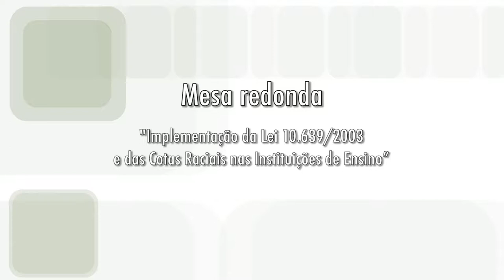Parte 2 da Mesa Redonda sobre Cotas Raciais - Fórum de Lideranças Negras da Paraíba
Assista a segunda parte da Mesa Redonda "Implementação da Lei 10.639/2003 e das Cotas Raciais nas Instituições de Ensino -- Experiências e Perspectivas".

A atividade aconteceu no primeiro dia do Fórum de Lideranças Negras da Paraíba, que aconteceu entre 12 e 14 de abril de 2012, no Campus Campina Grande do IFPB.